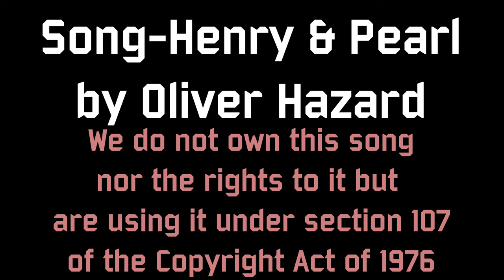Henry And Pearl - Oliver Hazard Parody Music Video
Thanks to everyone who helped out on the film.